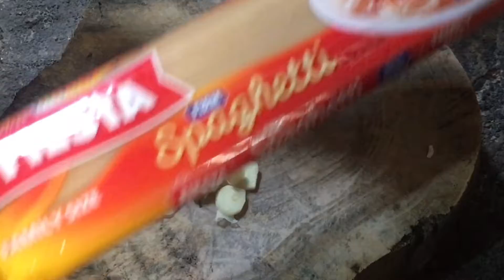Easy Spaghetti Aglio E Olio